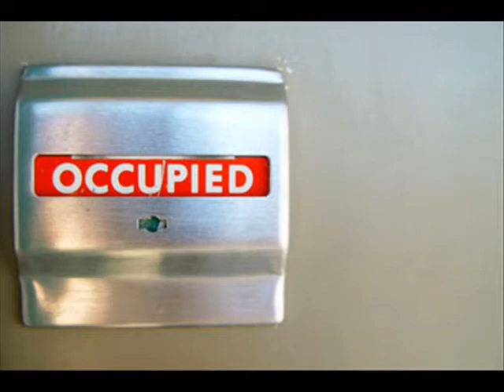A Serious Case Of The Bubble Guts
Rihanna's "Cockiness" Parody